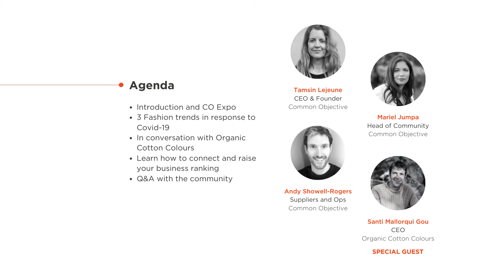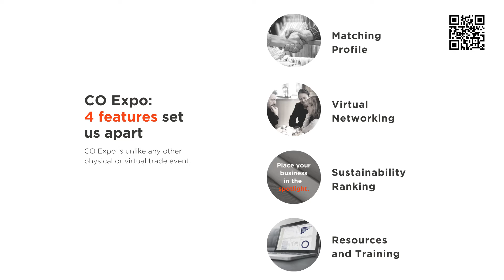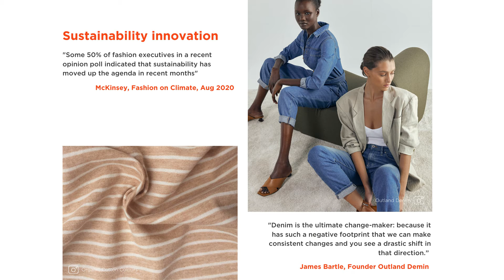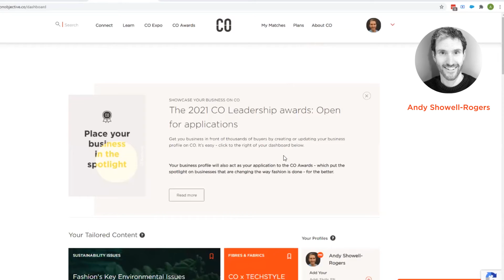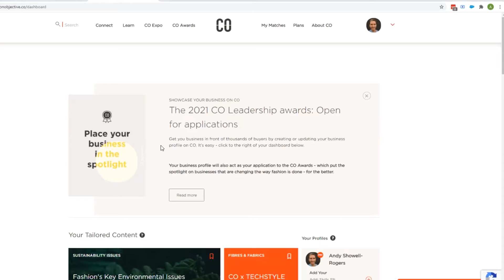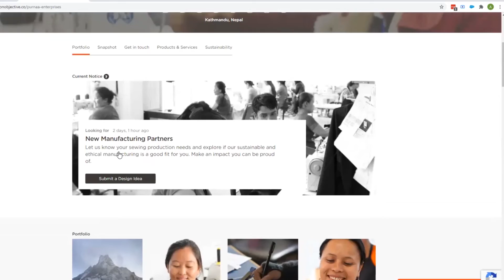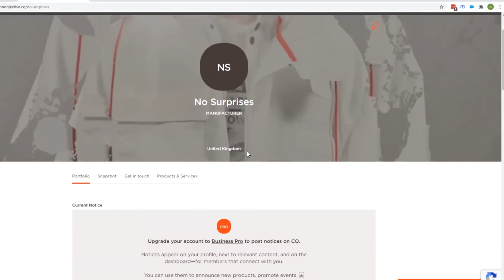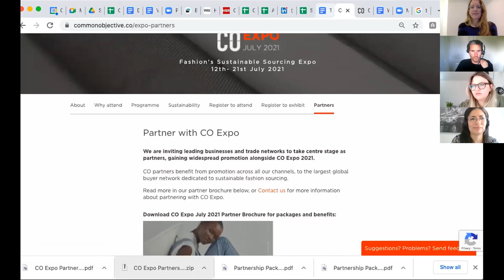CO Expo Webinar: Use CO to source and succeed during Covid -19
With the first-ever CO Sourcing Expo fast approaching, we guide you through how the Expo can help you source, thrive and succeed in the post-pandemic world.
In this webinar, we hear from CO’s founder Tamsin Lejeune, Head of Community Mariel Jumpa,  Head of Suppliers Andy Showell-Rogers and special guest Santi Mallorqui Gou CEO of Organic Cotton Colours.